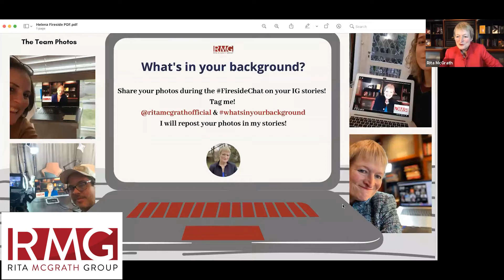Friday Fireside Chat Rita McGrath & Dorie Clark Full Session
My good friend Dorie Clark is a master of personal and professional reinvention. After starting out as a journalist and political operative (what careers could have brighter prospects?) she has transformed her career multiple times. She’s written three great books on how to be your own entrepreneur, is an accomplished and sought after speaker, and been at the leading edge of many career trends. While there is a lot we can talk about, I’m particularly interested in her take on how we are all going to be approaching what I call the “tour of duty” career, now and as we get to wherever we’re going to be post-pandemic. I suspect a lot of wisdom will come from her book “Entrepreneurial You.” And if we’re lucky, we’ll get a chance to check out her individualistic cats!